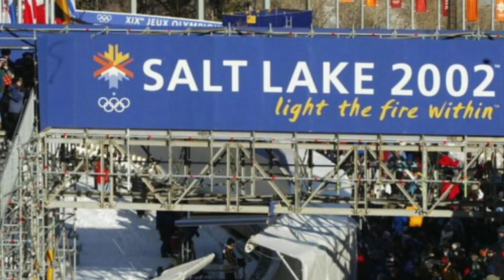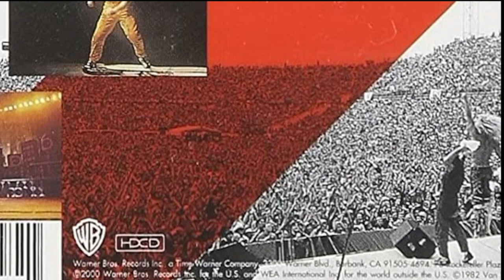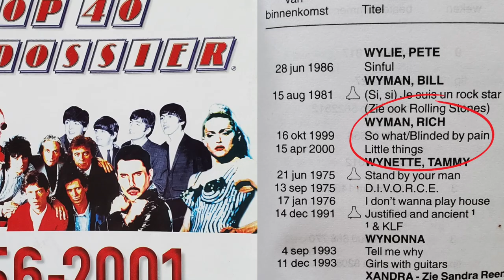The HIP Spotlight Ep. 2 with Rich Wyman and Lisa Needham - Hosted by Tris McCall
There’s nothing we embrace more than getting to know our cherished clients and sharing their stories with the world. We began our HIP Spotlight series on YouTube several years ago, shining a light on some of our most cherished clients with in-depth interviews, and after a short break, we’re proud to announce its return as a web series/podcast!

00:00 - Welcome to HIP Spotlight
01:34 - Skiing and Park City, Utah
07:18 - Making the jump to Utah
14:13 - History of Park City
16:32 - “Fugitive Dust”
20:33 - “Forgiveness”
29:03 - Becoming a Duo
40:35 - The Van Halen Chapter
57:38 - Lisa’s Rockin Side
58:21 - Lisa’s One Woman Show
01:03:59 - Solo Circuit
01:07:46 - Goodbye’s & please subscribe

Longtime fans of Rich Wyman & Lisa Needham have come to count on the spirited duo for brilliant, unforgettable soul and R&B recordings. The two artists make music that evokes the classics of the style, and they perform it all with the intensity and excitability of youthful musicians just coming into full possession of their expressive powers. Wyman sets the foundation with his thundering piano chops and smokey voice grounded in passion. His music topped numerous international charts and has even won 10 ASCAP awards. With an accomplished career, even working with Rock and Roll Hall of Famer Eddie Van Halen, Alanis Morrisette, and the Goo Goo Dolls, Wyman brings an element of glamorous rock n’ roll into each track. Needham elevates songs to an outstanding level with her impressive three-octave range that she developed while performing at New York City nightclubs and cabarets. Bearing her soul and emotions, she captures listeners’ attention with her incredible vocal spectrum and lyrical storytelling abilities. Together Wyman and Needham serve as an incredible musical marriage of talents that is shifting the modern rock n’ roll, jazz, and soul space, and they highlight this with every release. As solo artists, they’re undeniable. As a duo, they’re unstoppable.

The HIP Spotlight will be hosted by Tris McCall, a longtime friend of HIP Video Promo and a legend in the New Jersey music scene. Not only is McCall a talented songwriter and keyboardist in his own right, he’s known for covering the indie arts and entertainment scene through weekly news/reviews on NJ Arts and Jersey City Times, as well as writing novels like The Trespassers and blogging about New Jersey arts and politics on The Tris McCall Report.